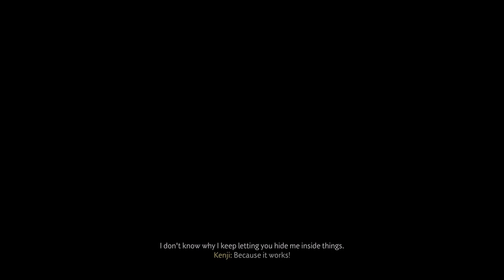Ghost of Tsushima (PS5) Part 7 - (No Commentary)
Part 7 of my playthrough of Ghost of Tsushima on the PS5 with no Commentary